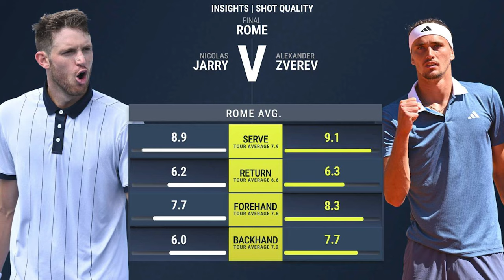Zverev vs Jarry | Rome Open 2024 Final | Tennis Prediction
Alexander Zverev will take on Nicolas Jarry in the semi final of the Italian Rome Masters for 2024. Zverev just took out Tabilo and Fritz while Jarry has beaten Tsitsipas and Paul to make the final. Who will win the title?

0:00 | Intro
0:07 | Nicolas Jarry
0:51 | Alexander Zverev
1:32 | Head to Head
1:44 | Keys to the Match
2:37 | Prediction